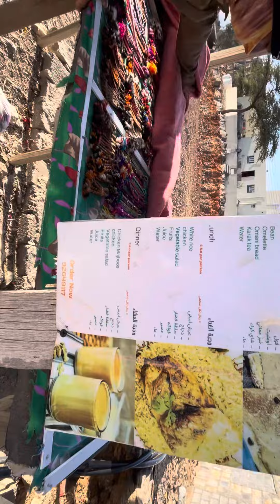متحف جميل في بلدة الخطيم، جبل شمس.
المتحف عند مدخل طريق ساب بني خميس، جبل شمس.

بلدة الخطيم.
تنظيم الرحلة: فريق صقور عمان للمغامرات.